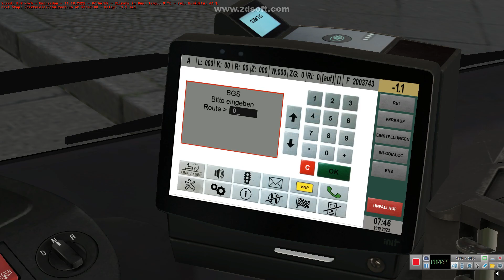Omsi 2 - Berlin Spandau - Line 130E - MAN Lion's City Euro 3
Manufacturer:MAN
Type:Lion's City A21 2 doors
Engine:MAN D2566LUH
Gearbox:Voith Diwa D864.3E
Capacity:up to 95 passengers
Line:130E Spektefeld /Schulzentrum/ - U Bahnhof Rathaus Spandau